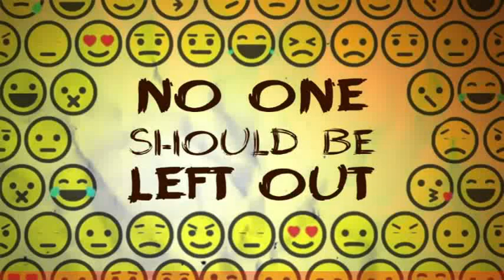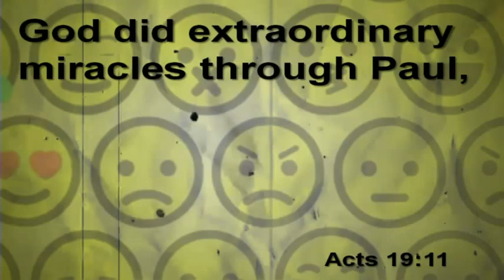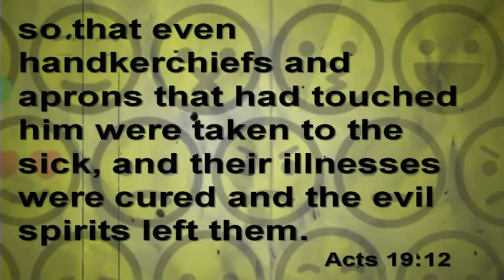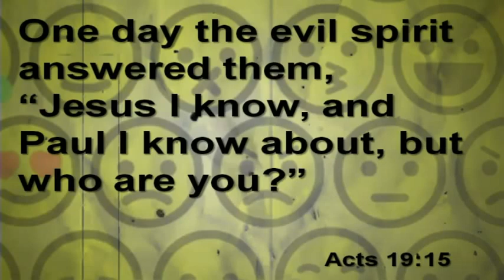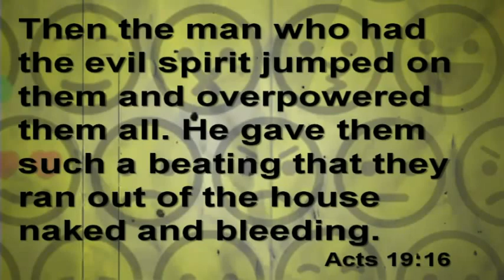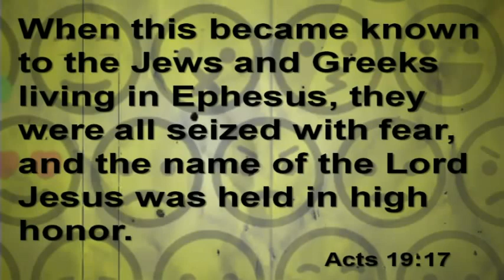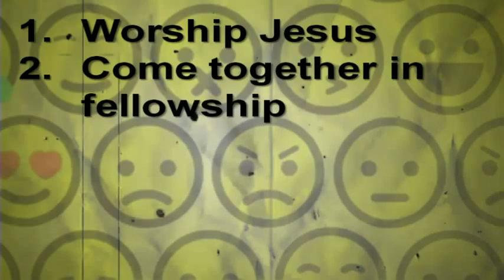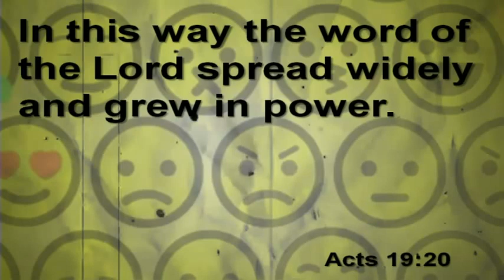No One Should Be Left Out - Week 5 - Christ-less Christianity